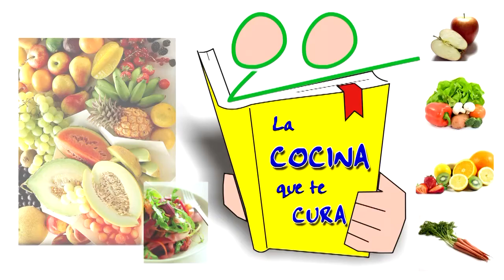🍫🍫 CREMA de CACAO CASERA (más sana que la Nu***) (Realfood) 😋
Nuestra experta en cocina, Marisa Fernández nos enseña a preparar una crema de cacao, una receta buena para mejorar nuestro estado de ánimo.